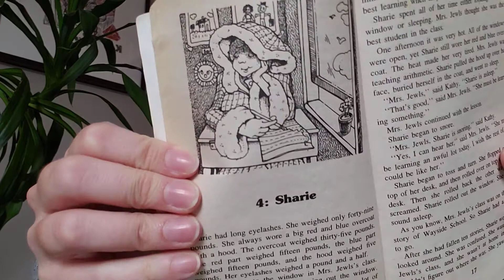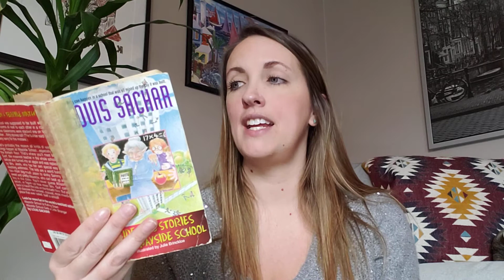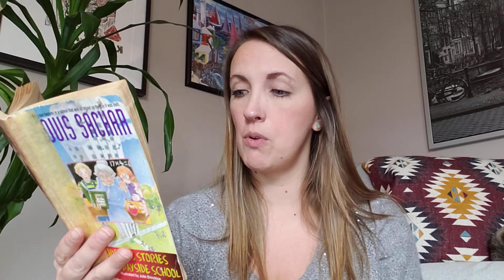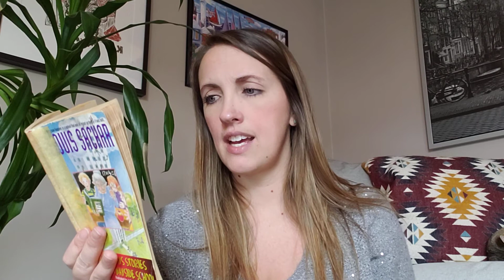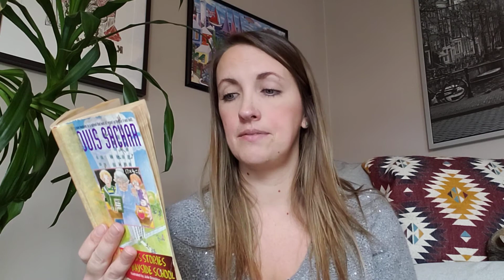Sideways Stories From Wayside School, Chapter 4: Sharie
Sideways Stories From Wayside School
Written by Louis Sachar
Read aloud by Mrs. Olmstead
Chapter 4: Sharie

Learning Opportunity:
As I read, jot down words, sentences, pictures or doodles that represent what is unexpected about the story - things that would not normally happen in a classroom or a school. Then write or draw what would have been expected instead.

Reading with your children fosters academic and emotional literacy and development. There's nothing quite  like curling up with a book in your hands, enjoying it at your child’s pace and taking the time to look at each picture. If you liked this story, you may want to buy a copy to enjoy at home and keep in your favourite collection.